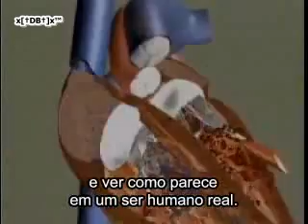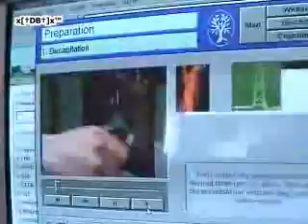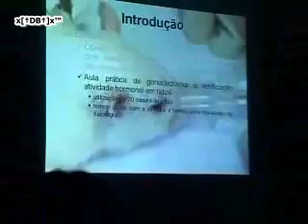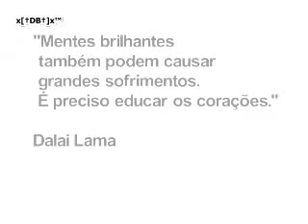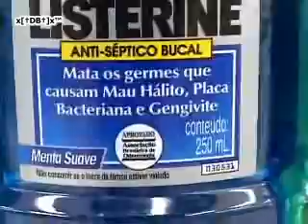Não Matarás [PARTE 3|7]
Parte 3 do extraordinário filme do Instituto Nina Rosa em que mostra os animais e os homens nos bastidores da ciência:
PARTES:

LINKS ÚTEIS:
Instituto Nina Rosa: